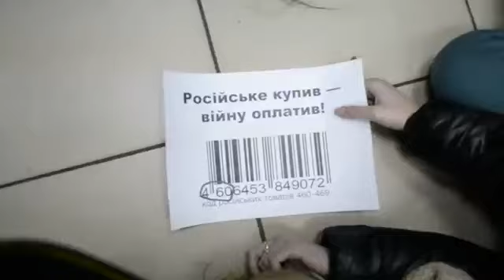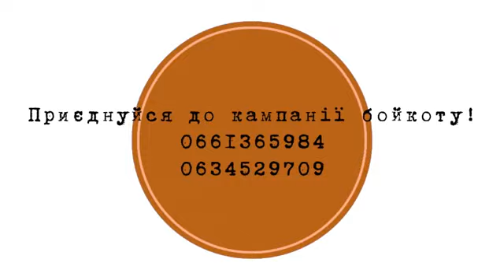რუსული კლავს, კადრები კიევის სუპერმარკეტებიდან